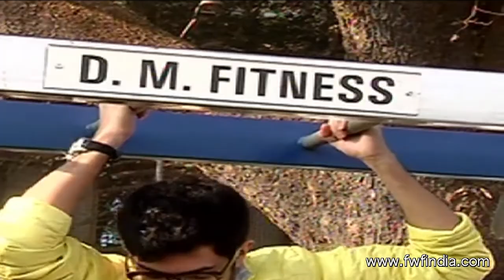Akshay Kumar Inaugurates DM Fitness Studio | Dino Morea, Aditya Thackeray, Shivaji Park